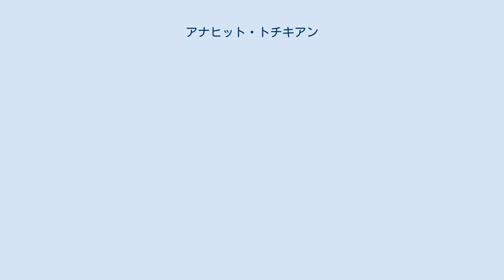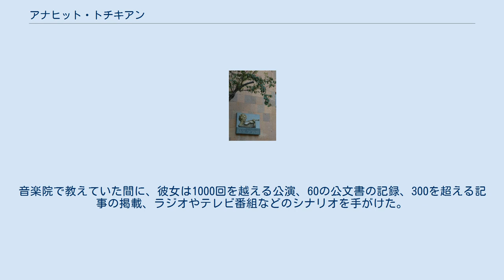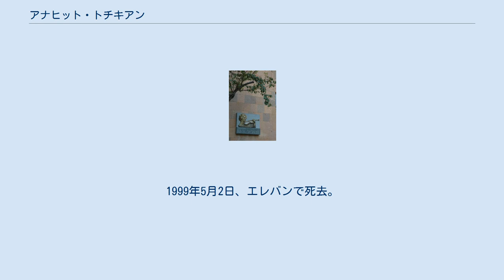アナヒット・トチキアン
アナヒット・チチキアン（アルメニア語: Անահիտ Ցիցիկյան、1926年8月26日 - 1999年5月2日）は、アルメニアのヴァイオリニスト。
女性。
 ソ連時代のロシアのレニングラード（現サンクトペテルブルク）に生まれる。
エンジニアと医者を両親とした家庭で育つ。
6歳の時にバイオリンを習い始め、音楽家グリゴリー・ギンズブルクに師事する。
 第二次世界大戦が始まり、15歳の時にレニングラードを離れるが、そんな状況にもかかわらず、彼女は音楽家として向上していった。
1946年から1950年の間、彼女はエレバン音楽院のカルプ・ドンバエフ教授のもとで学ぶ。
1954年、モスクワ音楽院を卒業する。
 チチキアンはすでに小学生時代からプロとして演奏活動を始めている。
1961年初めにはアルメニア・フィルハーモニー管弦楽団でメイン・ソリストを務めた。
旧ソ連をはじめ、世界27か国で演奏を行い、ヴァイオリニストとして4枚のレコードをメロディアレーベルからリリースしている。
チチキアンのレパートリーの中でも、現在アルメニアで活躍している作曲家たちの作品は特別な位置を占めており、しばしば彼らの作曲を共同制作者、編集者、初演者としての手助けした。
 1950年にエレバン音楽院の教授に就任し、新しいカリキュラムである「弦楽器の歴史と理論」、「アルメニア演奏芸術史」、「音楽授業法」の3つのコースを設立した。
彼女は科学的な音楽研究を手がけ、特に弦楽器、楽器学、古典音楽に焦点をあてた。
 チチキアンは5つの言語を話し、英語、フランス語、ドイツ語で講義を行った。
そして、数多くの国際科学会議に参加し、彼女の記事がアルメニア内外に広まった。
音楽院で教えていた間に、彼女は1000回を越える公演、60の公文書の記録、300を超える記事の掲載、ラジオやテレビ番組などのシナリオを手がけた。
多数の国際機関や地方機関への参加、協力を果たしており、彼女が参加した機関には、Composer'sUnion of Armenia or Union of Soviet Composers, Composers of USSR, Armenian Teater Union, Jornalist's Union, Women's Committee of the USSR, AOKSZ(The Cultural liaison committee of Armenia with foreign countries), "History of World Culture" Committee in the Academy of Science, USSR; The World Scientific Association of Historical Archaeology などがある。
 1967年には名誉アルメニア・アーティストを受賞している。
1999年5月2日、エレバンで死去。